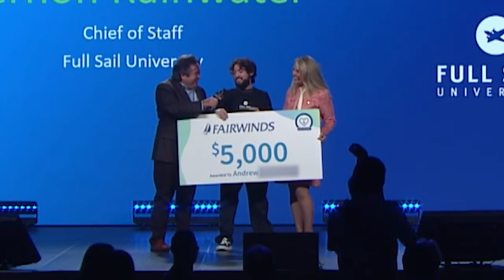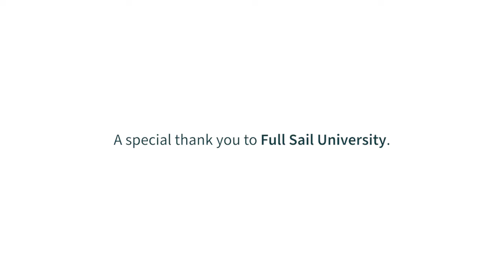FAIRWINDS Foundation Grant Reception Scholarship Surprise | FAIRWINDS Credit Union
Through the power of our partnership with Full Sail University
we were able to present the 2022 FAIRWINDSFoundation Grant Reception. It was a privilege to surprise Andrew, one of the students working the event, with a $5,000 scholarship.

FAIRWINDS offers a full suite of banking solutions along with the service and technology to help you to achieve financial freedom wherever you are.